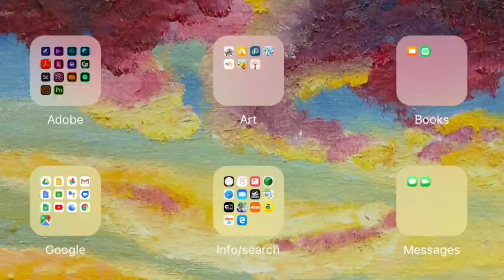Are You Saying Yes to the Dress, How To Draw A Wedding Gown Bride Speedart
I was watching say yes to the dress. Have a Happy New Year!

iMovie